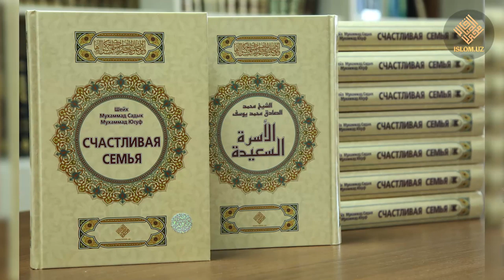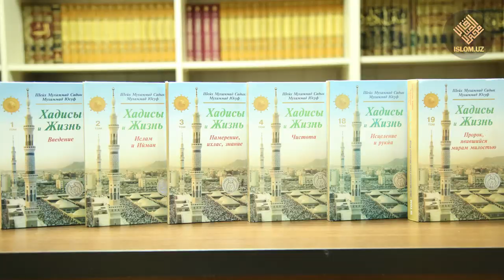Речь шейха Исмаила Мухаммад Юсуф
Отрывок из презентации книг шейха Мухаммад Садыка Мухаммад Юсуфа на русском языке